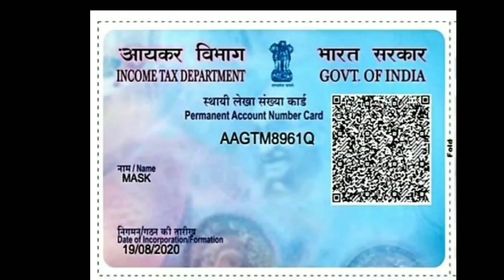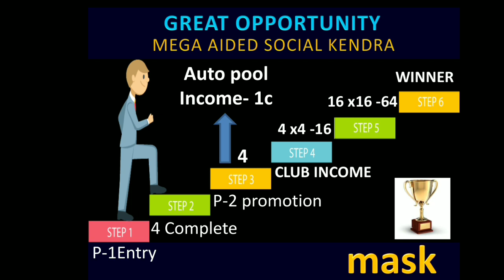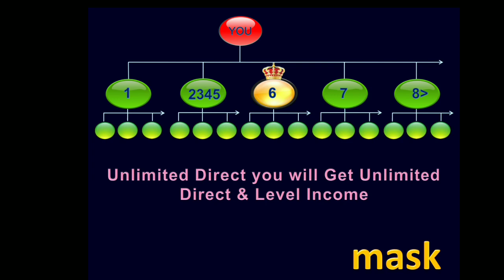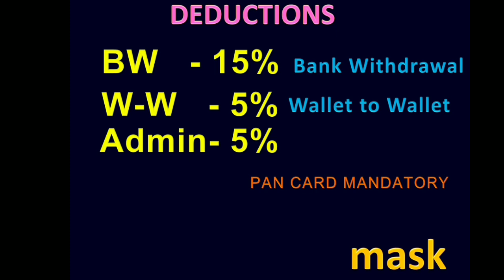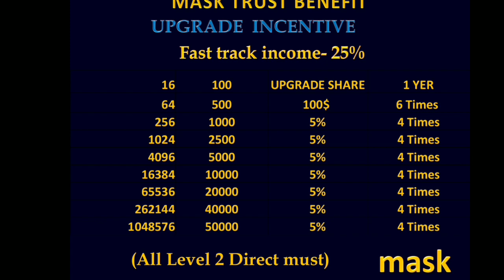MASK Mega Aided Social Kendra explain tamil head office from Salem 93616 50101